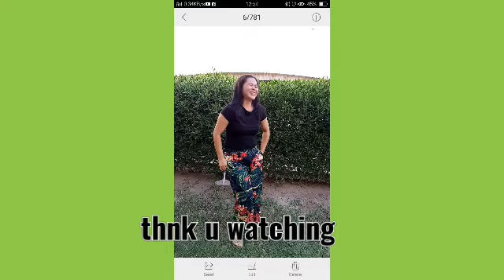compilation vedios and photos of my pamangkin#familyamesias